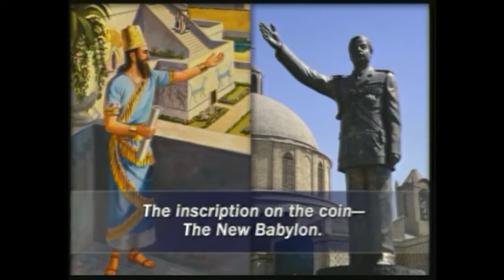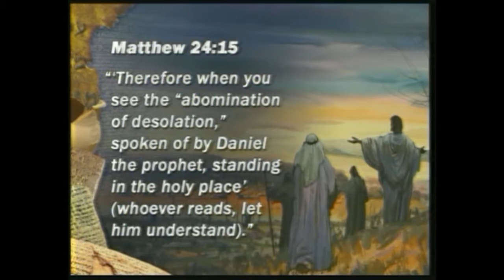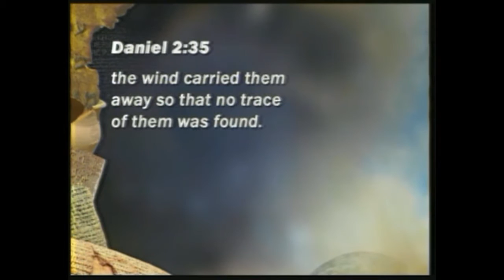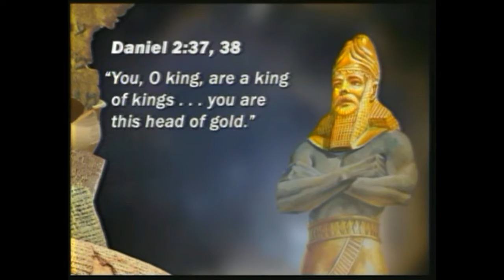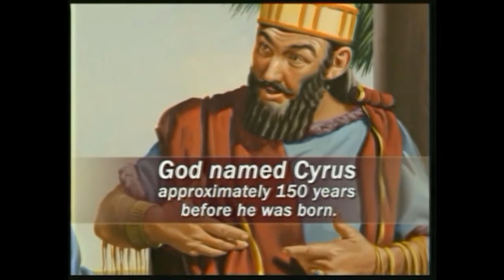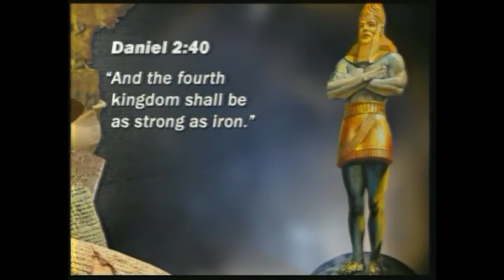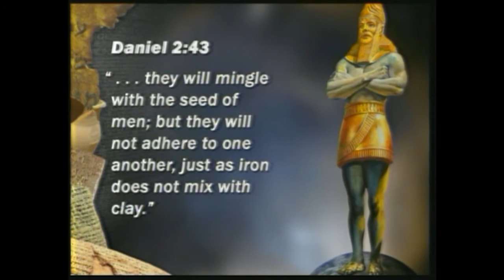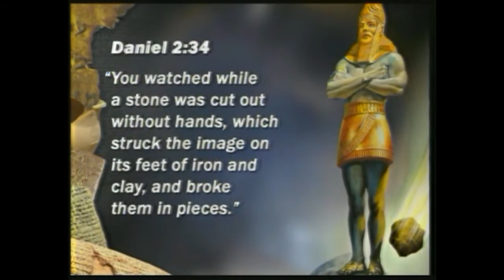Mark Finley Iraq, An Ancient King's Dream & Our Future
What does Daniel Chapter 2 have to do with Iraq? Tune in with Mark Finley as we see History blending perfectly with Biblical Prophecy. This chapter takes us from over 2500 years ago and proceeds even past our present age to the not too distant future. It's an amazing journey one worth diligent study!